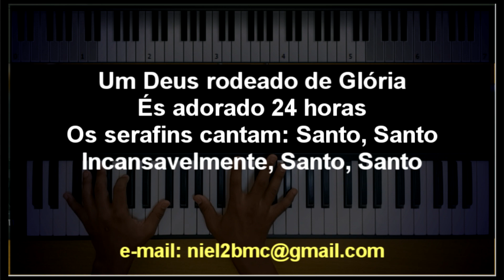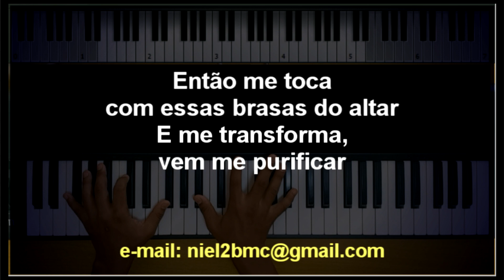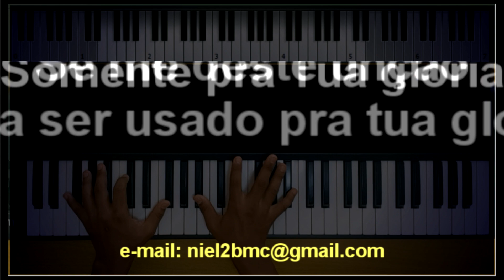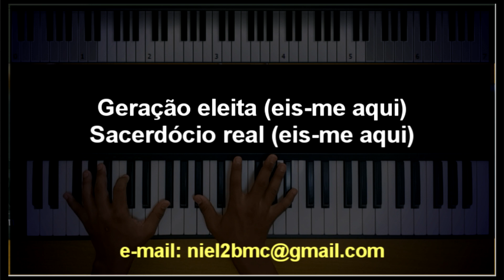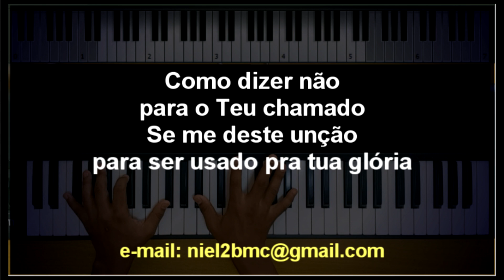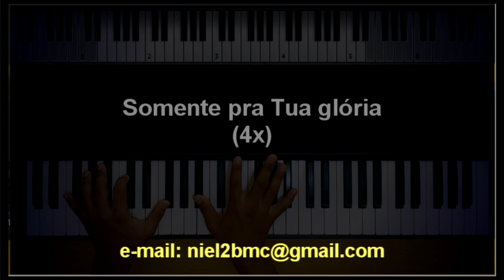🎤 Eis-me Aqui (PLAYBACK LEGENDADO - TOM MASCULINO "Ab") Valesca Mayssa, by Niel Nascimento